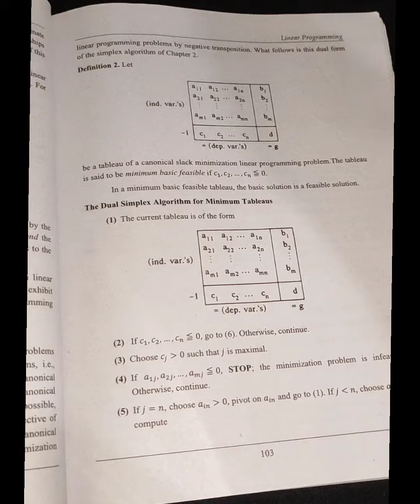CALICUT UNIVERSITY|5TH SEMESTER|CORE MATHS|LPP|DUAL CANONICAL LPP